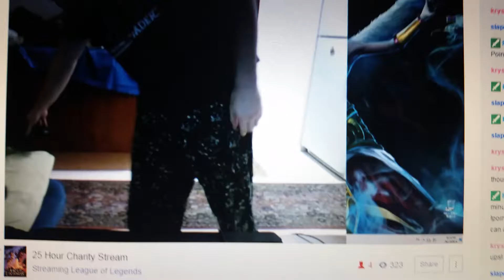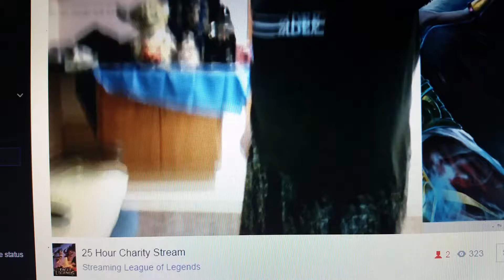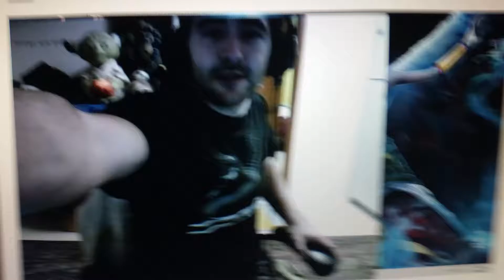Christopher Pohl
We teamed up and spent points to make him do this lol.